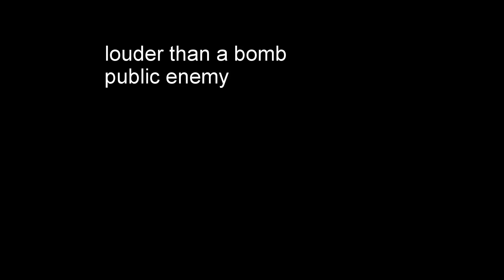publicenemysparwood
louder than a bomb - Public Enemy
hyway3 BC timelapse gopro